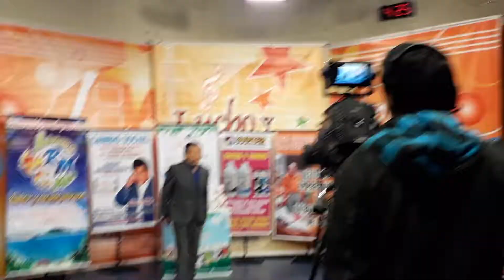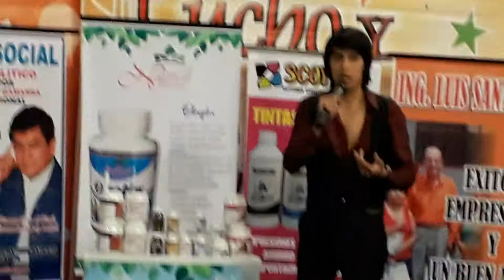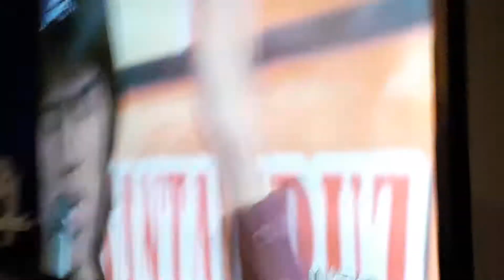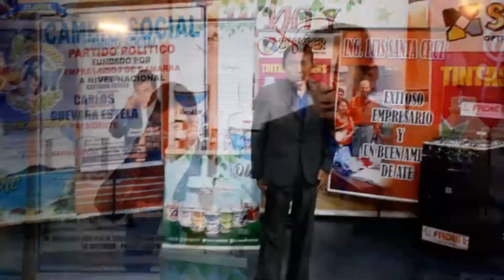JEAN LEON en Lucho y Sus Estrellas (Detrás de Cámaras)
El Gran Imitador Peruano de SANDRO se presentó exitosamente en el Programa del reconocido Conductor de TV. Luis García, "Lucho y sus Estrellas", que se transmite por Canal de señal abierta JN19TV, 507 Movistar y 77 Cable Best, éste 13 de Octubre 2019.  Dicho Programa tuvo gran sintonía televisiva como por la red virtual.  Jean León cerró el Programa y la teleaudiencia espera verlo nuevamente como Invitado. :)